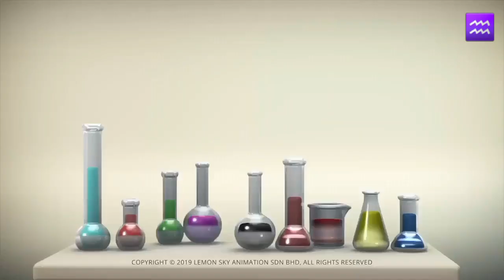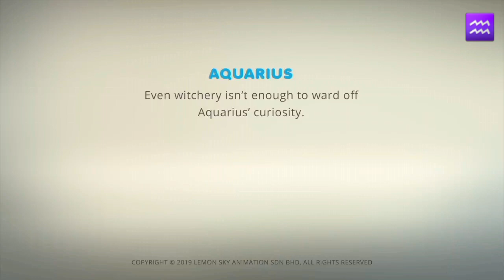Aquarius Too Curious To Be Scared.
Be Sure To Watch All Your Favourite Astro Toons Here ➡️ Personality Traits Of Aquarius

Aquarians are highly intellectual,creative,advanced,self reliant,clever,exeptional and optimistic.They are independent and they don't like to be instructed what to do. While they can be social, they are not likely to participate in social interactions unless they truly want to. Aquarians are ideas people, never suffering a drought of inspiration.Others are enthusiastic and active, while other Aquarians are calm and sensitive.

What is the weaknesses of Aquarius?

Aquarius definitely has a stubborn streak, when they make up their mind, there's no going back! Aquarius' hardheadedness can get them into trouble from time to time.

Everyone has their flaws.Just as astrology tells us which positive traits are associated with each zodiac sign, it also tells us about the negative parts of our personalities.

Astrology make us aware of our worst tendencies which can help us learn how to not act on our  to impulses.

Astrology is a method of predicting events based upon the assumption that the celestial bodies particularly the planets and the stars considered in their arbitrary constellations in some way either determine or indicate changes in the sublunar world.

Astrology gives us a sense of belonging.

It allows you to see yourself as part of the world

People often turn to astrology in response to stress and anxiety but when stress levels is low they tend to not believe in it.

So to each person that answer would be different, Concidering what they go through in their life at that point, That is my personal opinion though.

Any small bit of support would be highly appreciated. Thank you.

aquarius astrology

aquarius love horoscope

This video was obtained from the AstroLOLogy Kids Channel In The Youtube Create Commons Section

This license lets others distribute, remix, adapt, and build upon your work, even commercially, as long as they credit you for the original creation. This is the most accommodating of licenses offered. Recommended for maximum dissemination and use of licensed materials.

Creator: WildBrain

When i came across the Astrolology Channel i enjoyed watching the videos but i did not always have 10 to 40 minutes to watch the long compilations, so i figured there might be other people who also just have a 5 minute smoke break at work and wanted to watch a quick short video. So i basically just trimmed the compilations down into short videos and added the zodiac signs to the videos. Now you can enjoy a quick video while your on a smoke, water,tea or coffee break. 😉